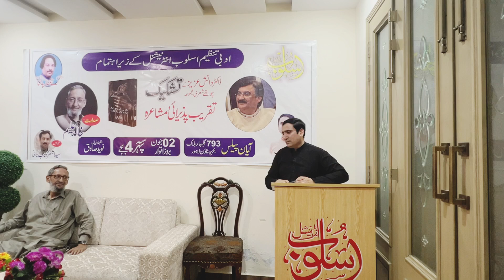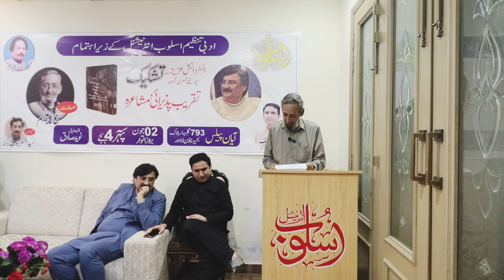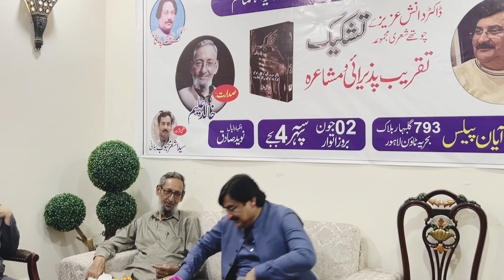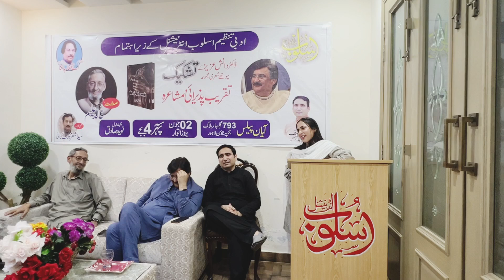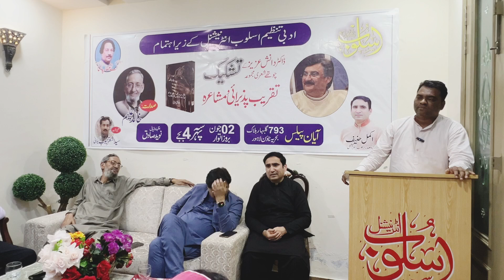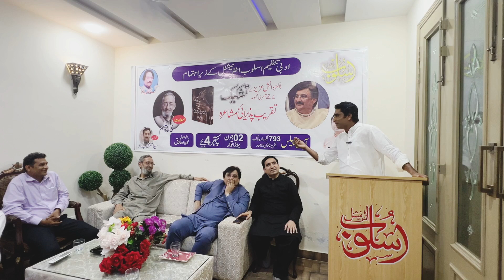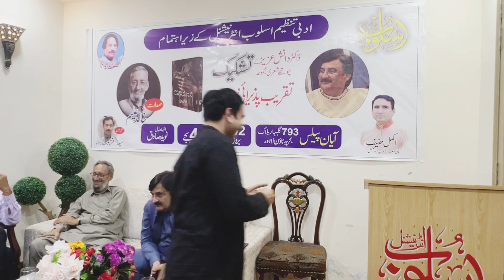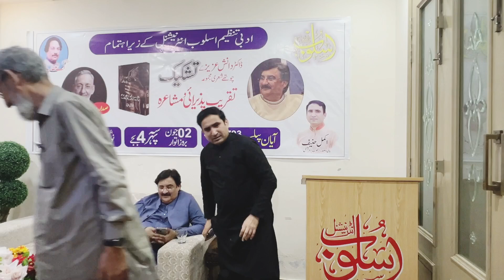Complete Program by Usloob/ayan palace bahria town lhr/akmal hanif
Welcome to Usloob International, a sanctuary of soulful Urdu poetry hosted by Akmal Hanif. Immerse yourself in the exquisite world of ghazals, nazams, hamds, naats, and enchanting mushairas. Akmal's verses breathe life into emotions, transcending borders to connect hearts globally. Join us in preserving and cherishing the timeless artistry of Urdu poetry."